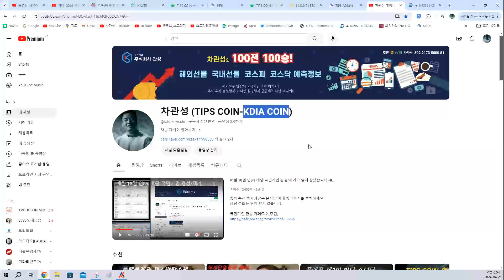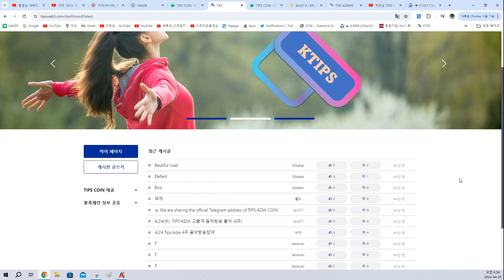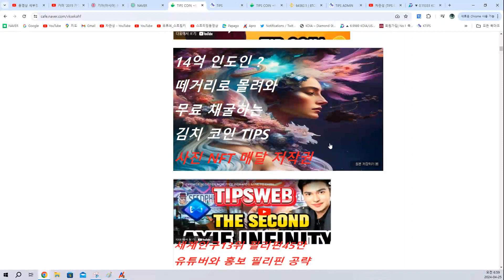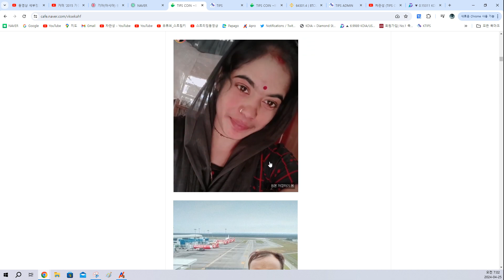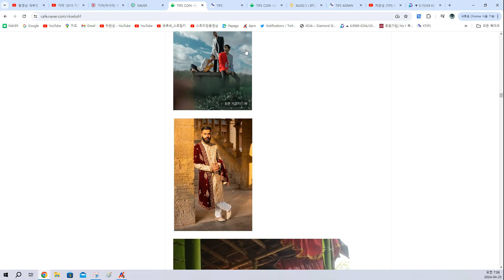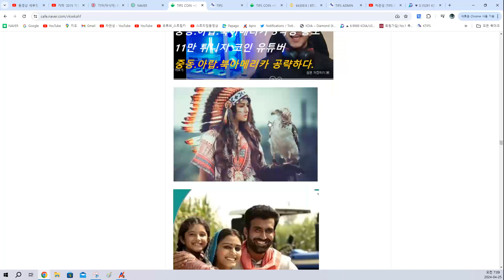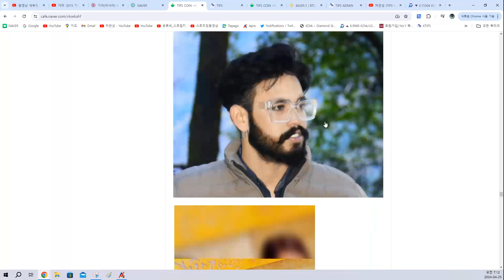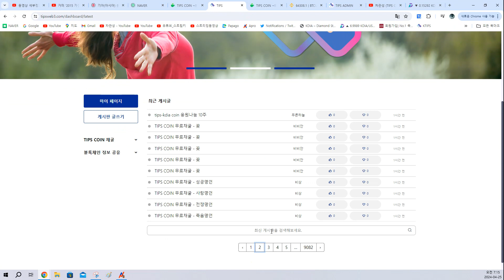TIPS COIN ~!! 저거 되겠어?비웃고 조롱하고 멸시하던 한국인들/15억 명 인도인들이 무료채굴한 tips coin 주당 2.500원 매입 주문/비트코인.리플.도지코인시바이누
이메일 하나로 회원 가입후 전세계인은 누구나 tips coin을
 무료로 채굴할 수 있습니다.

무료 채굴되었던 kdia coin은 이미 해외 거래소 20위권 디지파이넥스 거래소와 코인w 거래소에
2차 상장되었으며 tips coin은 2024년 7월 해외 거래소 상장됨을 공지합니다.

팁스 코인 재단 거래소 재단 대표 차관성

TIPS based on Blockchain Web3, a world global platform that dreams of a world where everyone in the world becomes rich fairly

Anyone around the world can receive tips coin after registering as a member of
with just one email.You can mine for free.

TIPS is challenging the world's first global platform that surpasses Google, YouTube, Twitter, Telegram, Instagram, Telegram and KakaoTalk.

It will be number 1 in the world.

Those with vested interests make business profits by monopolizing the knowledge,
photos, and posts you provide.
Even if we increase it greatly, we will not give you a single penny.

Gwanseong, a national company, is grateful for your post to those who have
 contributed to the infinite development of TIPS.

One. Automatically mine each photo into coins in real time for free and store them in your wallet.
We will automatically save it, and in the near future it will be listed on an
 overseas exchange so that everyone can
We are working on a project to help you prepare for the future without worrying about money.

Kdia Coin, which was mined for free, is already on the top 20 overseas exchanges,
 Digifinex Exchange and Coinw Exchange.
We announce that it has been listed for the second time and that tips coin will be listed on overseas exchanges in July 2024.

TIPS Coin Foundation Exchange Foundation CEO Cha Gwan-seong

시바이누.비트코인.도지코인.온톨로지가스.메타디움.리플.스페이스아이디.온톨로지.펀디엑스.
네오.솔라나.이더리움.쓰레스홀드.메디블록.비트코인캐시.폴리메쉬.스텍스.스팀달러.니어프로토콜.세이.오브스.앵커.피스네트워크.스트라티스.보라.이더리움클래식.에이다.더그래프.이캐시.센티넬프로토콜.쎄타퓨엘.스팀.비트토렌트.아발란체.웨이브.맨틀.제로엑스.리스크.메탈.아스타.수이.엡토스.
가스.트론.아르고.비체인.하이파이.시빅.피르마체인.샌드박스.폴리곤.퀀텀.스테픈.플로우.엑시인피니티.아이큐.크레딧코인.이오스.칠리즈.비트코인에스브이.아비트럼.스톰엑스.디카르고.시아코인.블러.아하토큰.골렘.룸네트워크.마스크네트워크.체인링크.폴카닷.헌트.미나.쎄타토큰.코박토큰.파워렛져.알고랜드.스텔라루멘.아이오에스타.코스모스.엠블.질리카.스토리지.카바.왁스.아이오타.쿼크체인.아크.무비블럭.솔라.그로스톨코인.1인치네트워크.넴.밀크.저스트.아이콘.디센트럴랜드.에스티피.이뮤터블엑스.캐리프로토콜.썬더코어.스트라이크.에이브.헤데라.스테이스네트워크토큰.모스코인.
카이버네트워크.멀티버스엑스.아더.하이브.베이직어텐션.히포크랏.

BTC.ALGO.AKT.ONG.TFUEL.XRP.SHIB.STEEM.UNT.DOGE.SOL.ETH.NEO.MVL.POLYX.SEI.QKC.NEAR.CHZ.SBD.AXS.ORBS.HUNT.SNT.ETC.FLOW.APT.FLOW.APT.BCH.ADA.AVAX.MATIC.XEC.LSK.EOS.TRX.BTT.GAS.DOT.STORJ.XLM.
hpo.bat.hive.ARDR.EGLD.KNC.MOC.SNT.HBAR.AAVE.STRIKE.TT.CRE.IMX.STPT.MANA.ICX.JST.MLK.ION.XEM.1IVCH.GRS.SXP.MBL.ARK.QKC.IOTA.WAXP.KAVA.STOR.ZIL.MVL.ATOM.IOST.XLM.CELO.ALGO.POWR.CBK.THETA.MINA.HUNT.LINK.DOT.MASK.LOOM.DKA.BLUR.AHT.GLM.STMX.SC.ARB.BTG.BSV.CHZ.CTC.QTUM.IQ.AXS.EOS.FLOW.GMT.MATIC.HIFI.CVC.Sand.VET.AERGO.FCT2.TRX.GAS.APT.SUI.ASTR.MTL.ZRX.LSK.AVAX.STEEM.BTT.MNT.TFUEL.XEC.UPP.GRT.ADA.ETC.BORA.STRAX.PYTH.ORBS.ANKR.SEI.NEAR.SBD.STX.POLYX.MED.BCH.ETH.T.SDL.NEO.PUNDIX.ONT.ONT.ID.META.ONG.DOGE.BTC.SHIB